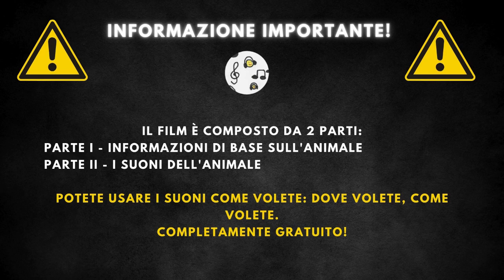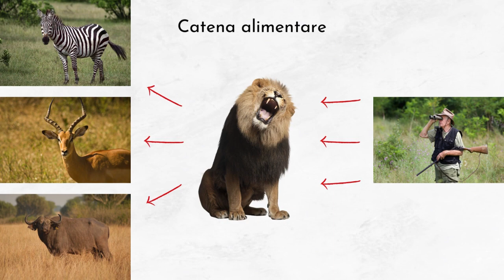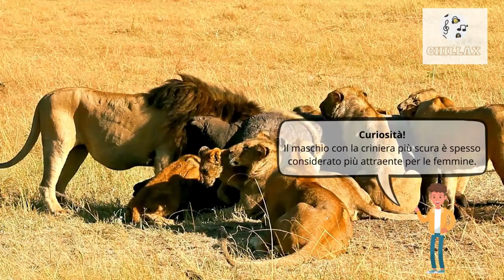Ruggito del leone + descrizione 🦁 Suoni del leone, il leone ruggente 🦁 🔈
00:00 Iscrizione
00:20 Informazioni di base
2:16 Ruggito del leone

Il leone è uno dei più grandi predatori del regno animale, noto per la sua maestosa criniera e per essere considerato il "re della giungla". Questo felino simboleggia forza, coraggio e nobiltà. Nonostante la sua associazione con la giungla, il leone predilige in realtà le savane e le aree aperte dove può cacciare e vivere in gruppo.

I leoni presentano una notevole variazione nelle dimensioni, con una lunghezza che va dai 180 ai 240 cm, escludendo la coda che può aggiungere fino a 90 cm. Il peso varia sostanzialmente, situandosi tra i 180 e i 230 kilogrammi. Questi grandi felini possono vivere fino a 30 anni, anche se in natura spesso vivono meno a causa di fattori come la competizione per il cibo o le malattie. La loro imponente criniera, presente solo nei maschi, varia in colore dal biondo chiaro al marrone scuro.

Il leone è un carnivoro al vertice della catena alimentare. Preda principalmente grandi erbivori come zebre, gnu e bufali, ma non disdegna cacciare animali più piccoli come lepri e uccelli se l'opportunità si presenta. La sua dieta può variare in base alla disponibilità di prede nel suo habitat. Nonostante la sua posizione dominante, i leoni possono diventare preda di gruppi di iene o di esseri umani, nel contesto della caccia o del conflitto per il territorio.

I leoni si trovano principalmente in Africa, ma una piccola popolazione asiatica sopravvive anche in India (nel Parco Nazionale della Foresta di Gir). Prediligono la savana, le regioni semidesertiche e le zone erbose dove possono sfruttare al meglio le loro abilità di caccia. Tuttavia, sono adattabili e possono vivere in una varietà di habitat, inclusi i margini del deserto e le regioni montane, purché vi sia sufficiente cibo e acqua.

I leoni sono gli unici grandi felini che vivono in gruppi, conosciuti come branchi.
La ruggito di un leone può essere udito fino a 8 km di distanza.
Sono noti per la loro forza, ma le leonesse sono quelle che cacciano principalmente.
Un leone adulto può mangiare fino al 25% del proprio peso corporeo in un solo pasto.
I leoni dormono fino a 20 ore al giorno.
Il maschio con la criniera più scura è spesso considerato più attraente per le femmine.